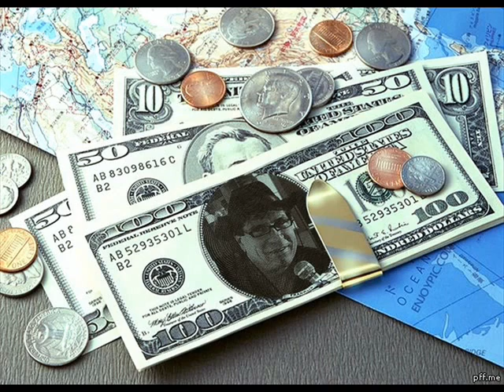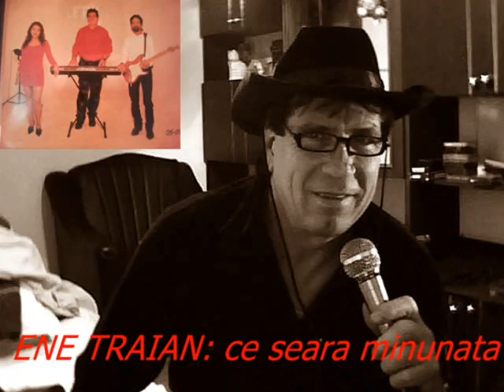ENE TRAIAN CE SEARA MINUNATA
divertisment